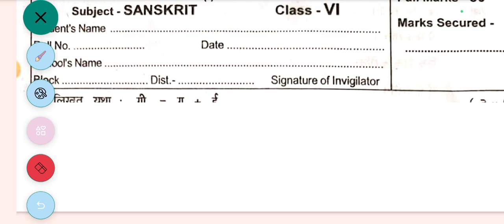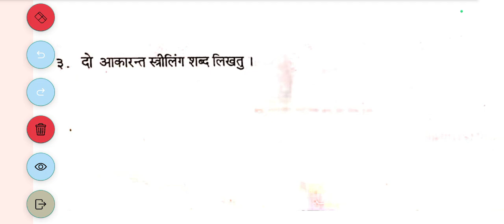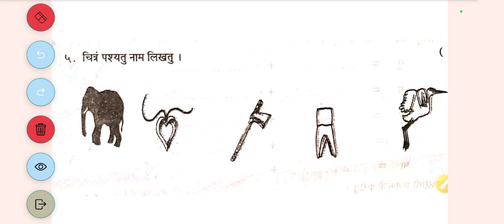Class 6 half Yearly Question Paper - 2024 Edition: SANSKRIT || CLASS 6 SA 1 QUESTIONS PAPER 2024